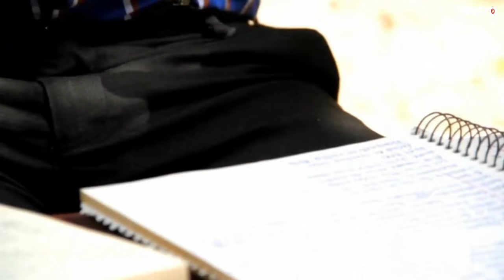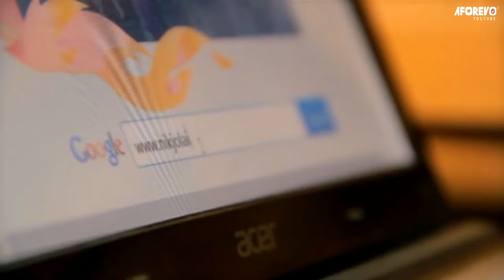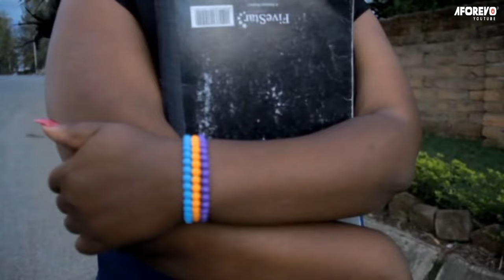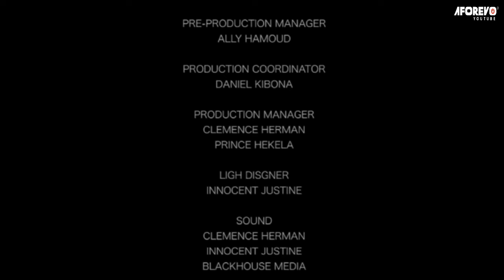Betrayal | Usaliti | Latest Swahili Bongo Movie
Yote yalihusu mapenzi katika chuo kikuu wakati mkasa ulipotokea ambao ulisababisha kifo cha ajabu cha & mwanafunzi mmoja wa chuo kikuu na kumwacha mpenzi wake akiwa ameumia moyoni.
Ndipo mwenzao alipoamua kwenda kwenye tour hawakujua wangewindwa na course mate walipanga na kumuua.

An interesting Bongo movies starring;

Aforevo Title: Kidudu Mtu